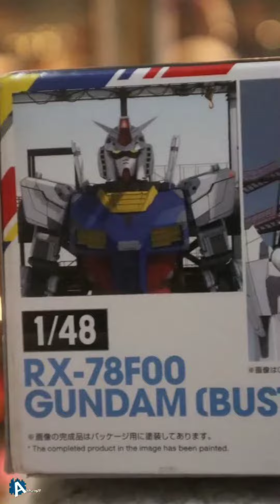Gundam Factory Dunia Yang Terlupa